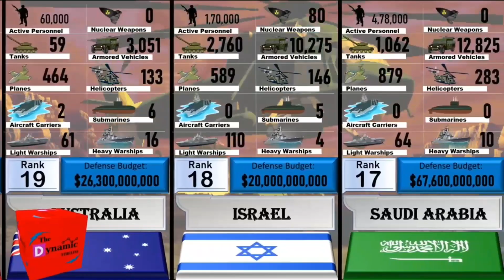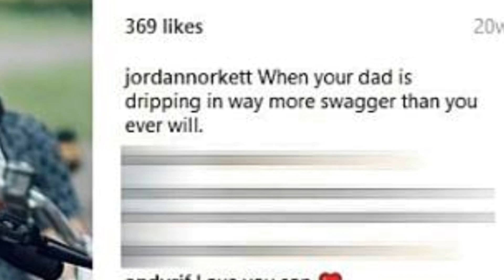Orang Indonesia jadi Tentara Amerika !?? (Part 1/2)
Miss Indonesia 2006 asal Manado, Kristania Virginia Besouw, saat ini menjadi tentara Amerika Serikat.

Selain Kristy, ada banyak orang Indonesia yang menjadi tentara di negara lain.